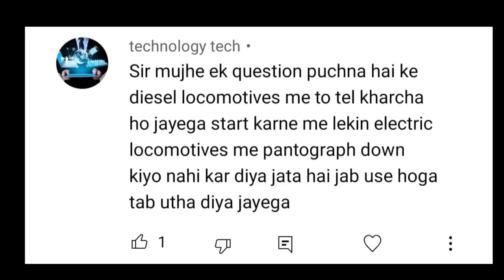स्टेशन पर खड़ी इलेक्ट्रिक लोकोमोटिव के पेंटोग्राफ को Use नहीं होने पर Down क्यो नहीं कर दिया जाता?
doston is video me bataya gya hai ki diesel locomotive ko bar bar band nhi kiya jata kyoki use start karne me jyada oil ki khapat hoti hai lekin use nhi hone par electric locomotive ke pantograf ko down kyo nhi kar diya jata janane ke liye video ko pura dekhiye pasand aye to like kijiye share kijiye